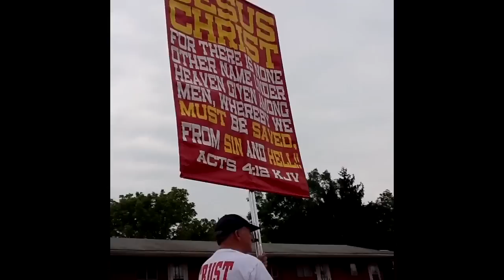Jackson Co. Parade 2011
Ripley WV